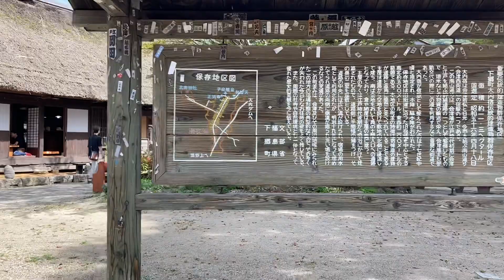関東から一番近い茅葺き屋根の大内宿へやって来た！【福島県南会津】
福島県の大内宿へやって来ました！
かやぶき屋根の建物が道沿いにきれいに並ぶ場所で、高台から臨む風景は最高！
動画では集落の入り口付近から高台展望所まで撮影しています。

大内宿は過去に何度も訪れているおすすめの場所です。
ネギで食べる蕎麦なんかもアトラクションのように楽しめると思います。